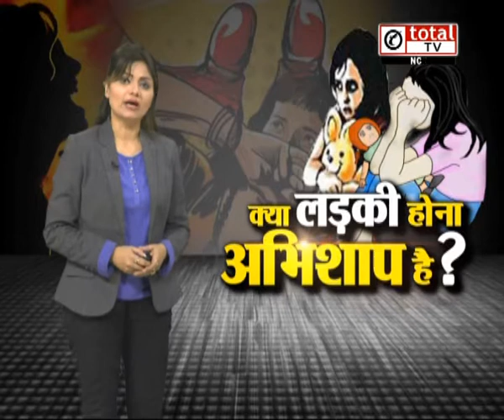NIRBHAYA कांड की 5वीं बरसी पर क्या बोली पीड़ित मां !